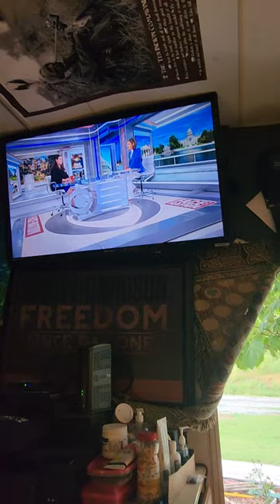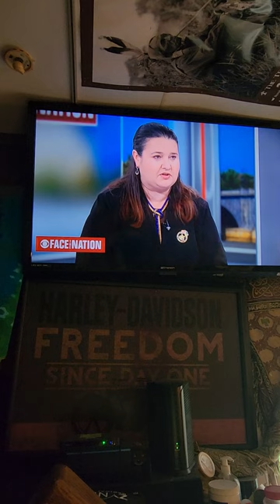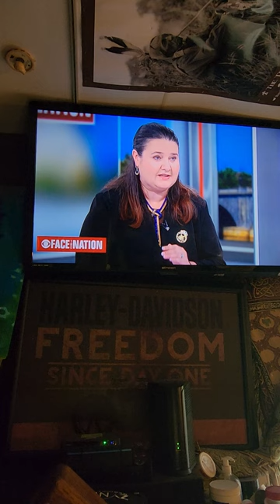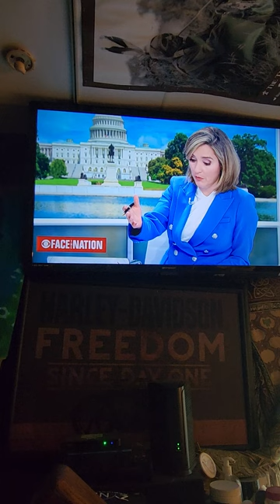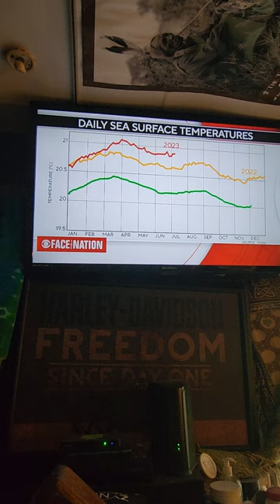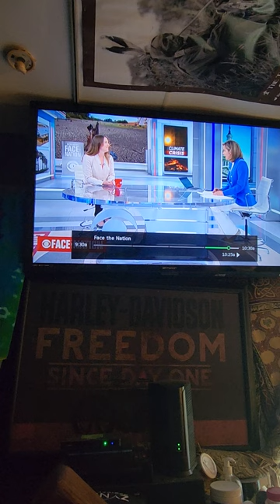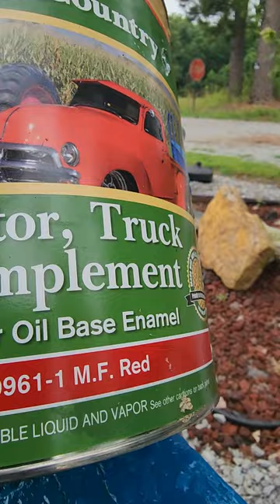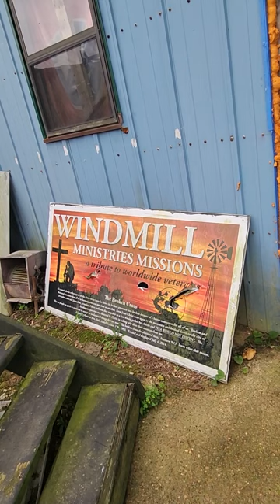Face the Nation planet we're on changing in front of our very eyes , Listen before it's too late .